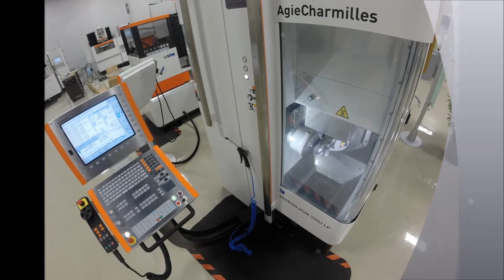Mikron HSM 200U LP Watch Demo